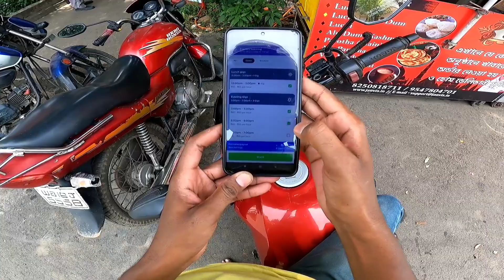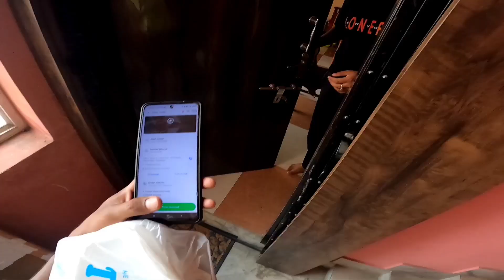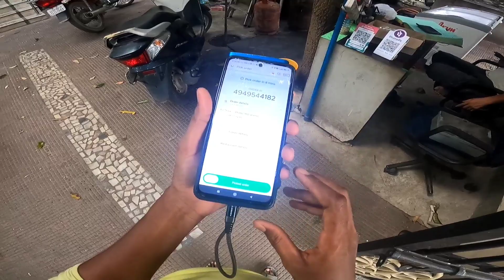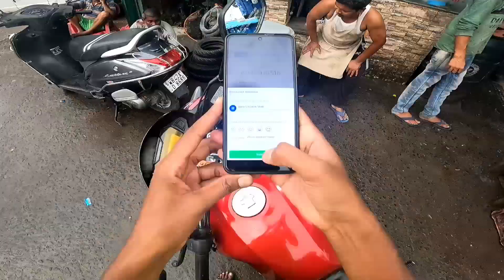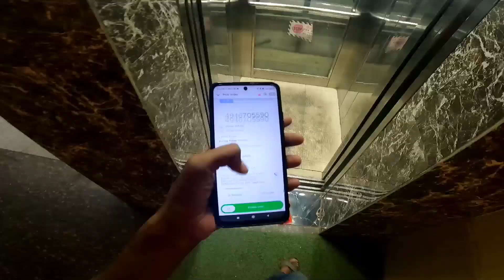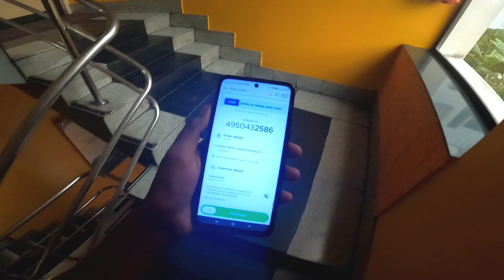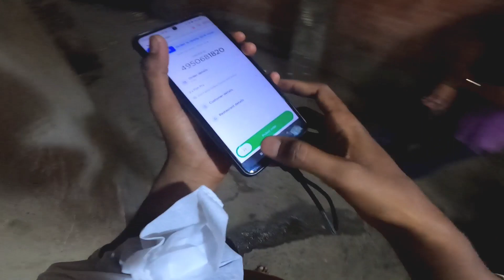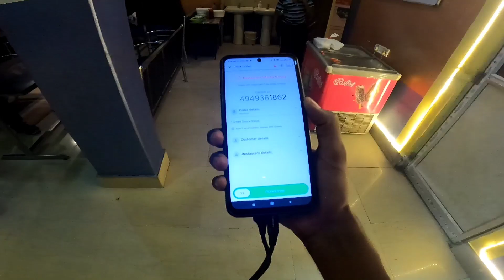Long Pickup Zomato|Tf Menu Vlog|Bapon😞😞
edit by
Bapon

host buy
Bapon